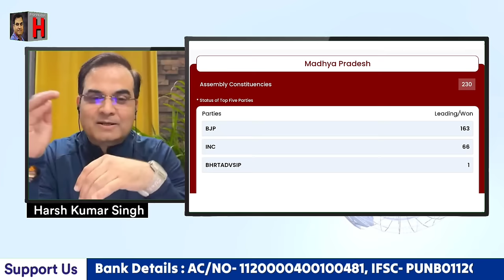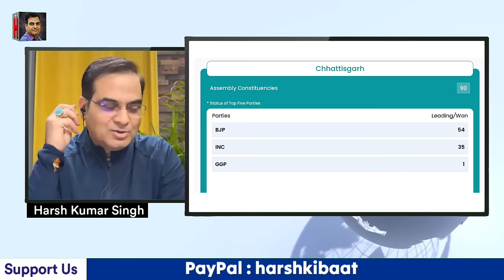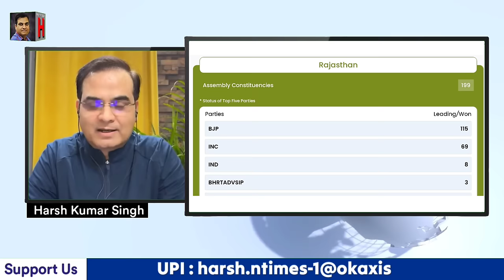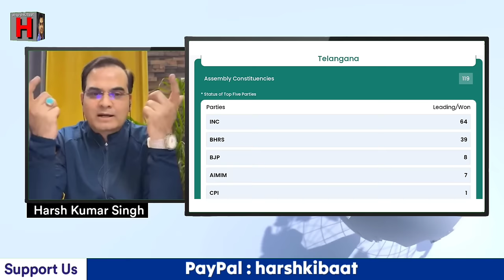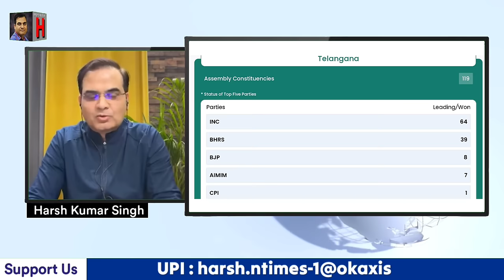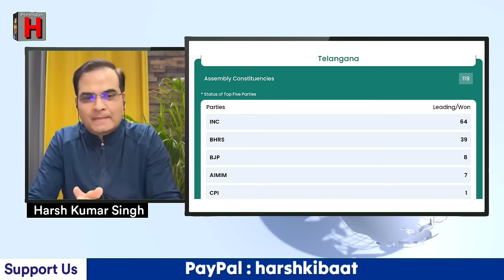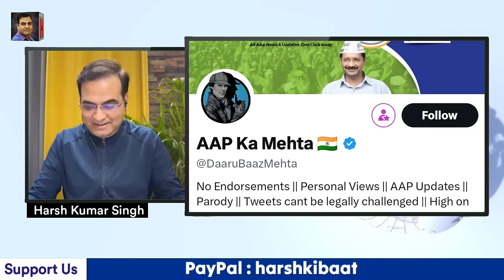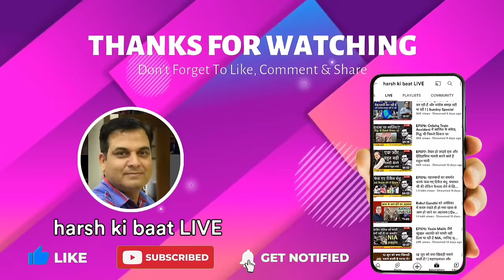तीन राज्यों की हार के बाद कांग्रेस घुटनों पर, Indi Alliance का अस्तित्व तो ख़त्म ही मानें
देश दुनिया की खबरों पर विस्तार से चर्चा

RAPID VIDEO || 5 December 2023